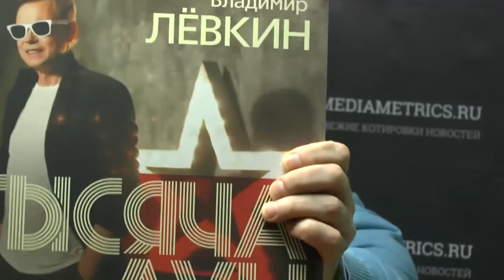Мимонот с Владимиром Лёвкиным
Проект Евгения ДОДОЛЕВА на Радио Mediametrics